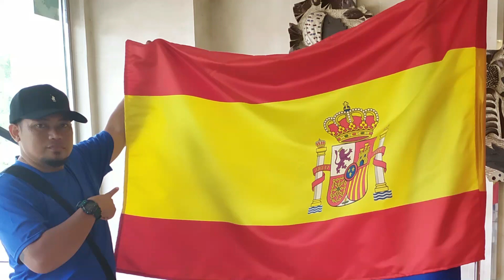1 Night @ Cartagena Spain | Trip Ni Marko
Isang Gabing ala-ala sa Cartagena,Spain bago sasampa sa barko

mbb - ocean
Mike flows - who said what